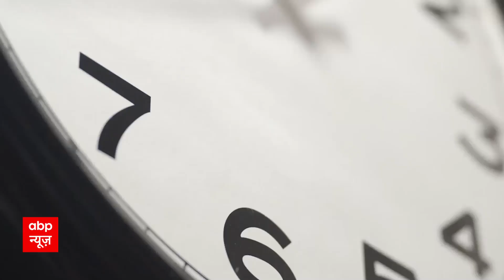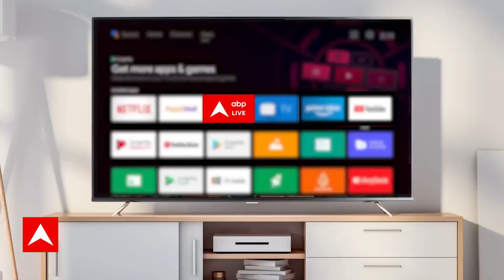24 घंटे खतरा बरकरार आखिर क्या है महाप्रलय का सस्पेंस । Suspence | ABP News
दिल्ली में इस वक़्त यमुना का जलस्तर 207.14 है. ओल्ड रेलवे ब्रिज के किनारे इस वक्त यमुना का बहाव बहुत ज्यादा तेज है और लगातार डेंजर लेवल से ऊपर बह रही है. यमुना खादर के इलाकों में रहने वाले लोगों के लिए एक परेशानी बढ़ गई है. यमुना का जलस्तर बढ़ने से कई इलाकों में घरों के अंदर पानी भर गया जिस वजह से लोगों ने घर खाली करके दूसरी जगह शिफ्ट करना शुरू कर दिया है. ओल्ड रेलवे ब्रिज यातायात के लिए बंद है और किसी को भी उस पर आवाजाही की इजाजत नहीं है. 24 घंटे खतरा बरकरार आखिर क्या है महाप्रलय का सस्पेंस । Suspence